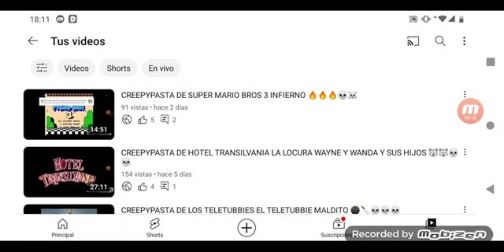CREEPYPASTA LA HISTORIA DE PUCCA.EXE